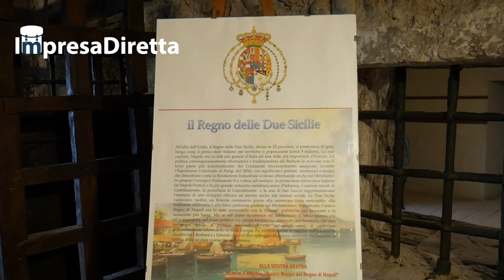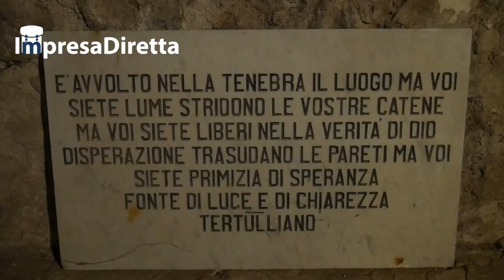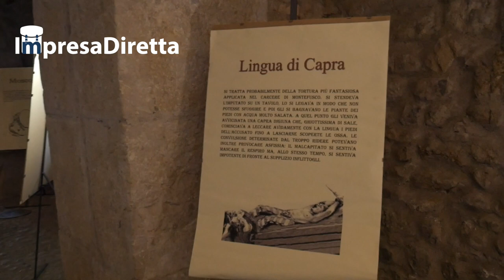ALLA SCOPERTA DI...MONTEFUSCO - SEGRETE EX CARCERE BORBONICO.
L'antico Castello di Montefusco fondato dai Longobardi, ospita attualmente la sede del Comune, mentre nel seminterrato, strutturato su due piani, vi è il Carcere, utilizzato dapprima come prigione provinciale.